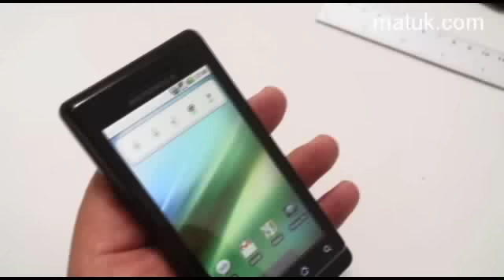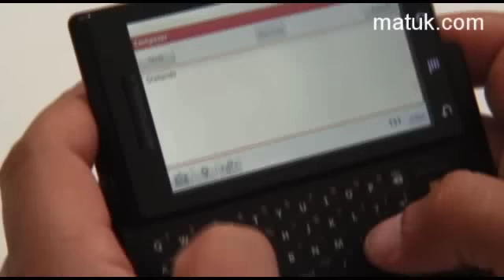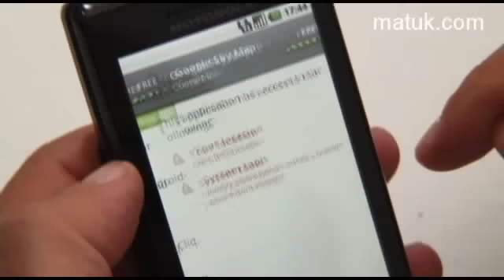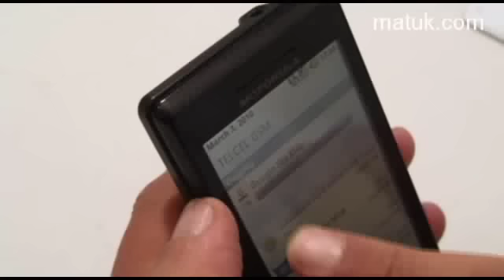Reseña: Droid Motorola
Todavía no llega a México y quien sabe cuándo lo haga... pero conseguimos el primer "Motorola DROID" en el país. Este en particular es de tecnología GSM pero nació como CDMA. Ahora bien, ¿qué hace? ¿qué no hace? ¿cuánto mide? La respuesta a todas esas preguntas más los comentarios de este nuevo integrante de la familia de celulares con Android, en este Render. Repetimos: no hay fecha de lanzamiento en México ni operador... obvio en cuanto sepamos, te avisamos. Ya sabes, somos matuk.com y somos de confianza.